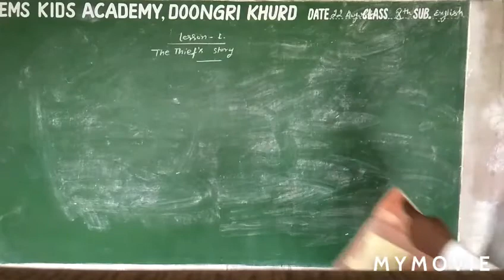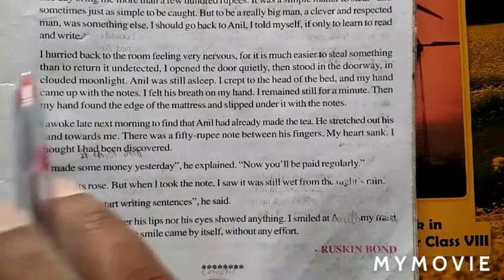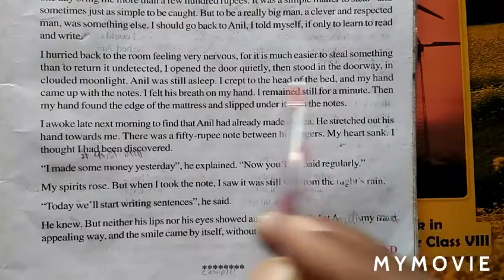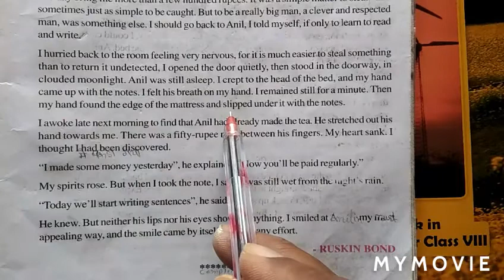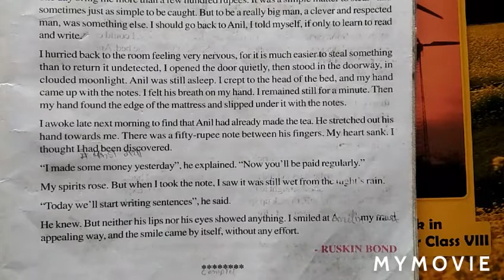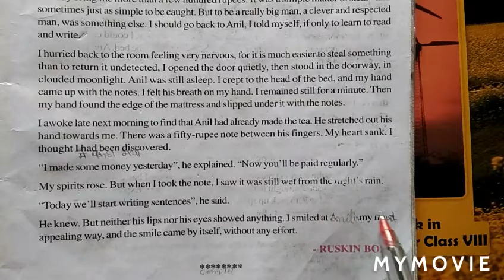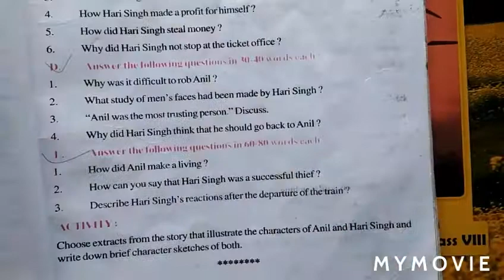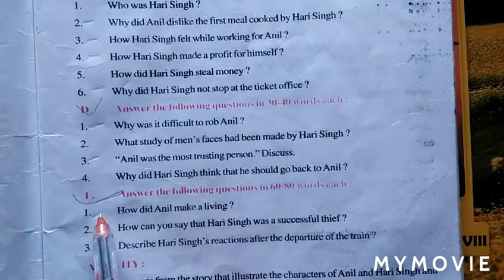10th English 22August